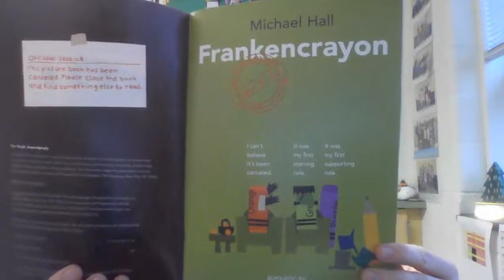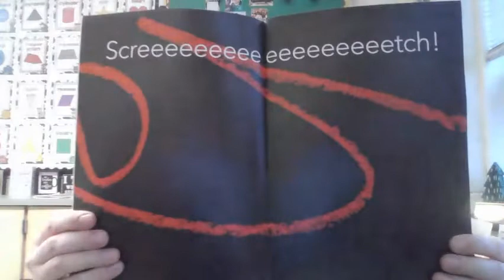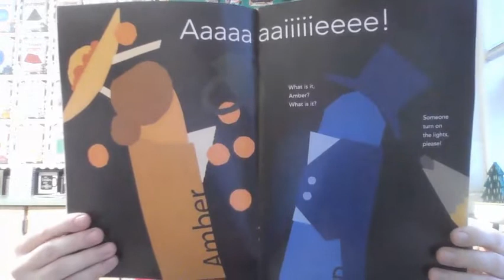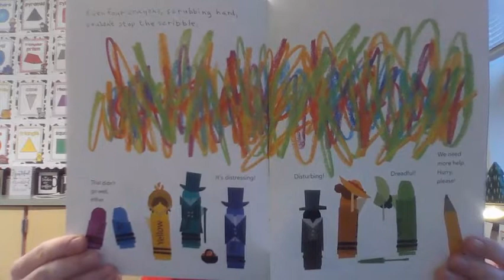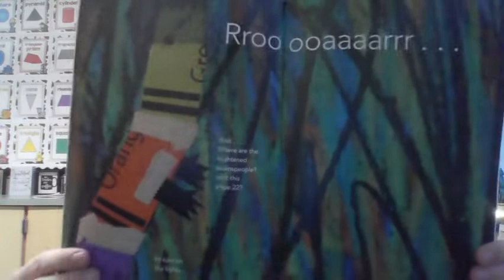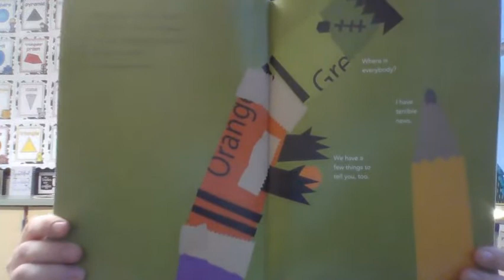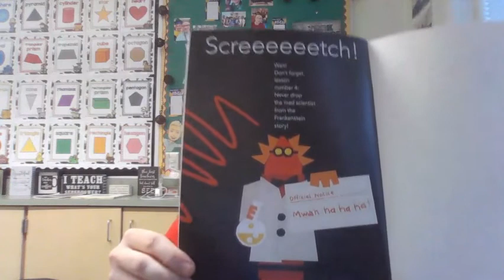Frankencrayon By: Michael Hall (Book 9 of 13 - Mr. B's Countdown to Halloween)